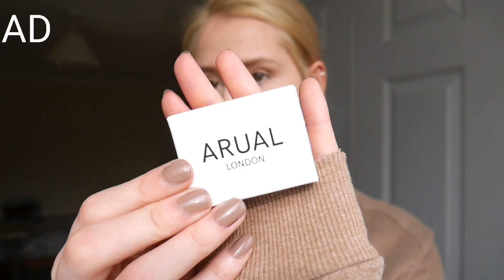Taking a Mental Health Day | Self Care Day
Hello Lovelies,

Thank you so much for clicking onto my video. The links below are to some of the products I used in this video.
All of the products except the Aurora London Necklace are NOT sponsored, I just love the products.
I'm also linking some of the best mental health services below, and if you need to talk I am always on instagram for a chat with no judgement, just a friendly ear.

Purple Shampoo
Hair Mask (also in Poundland)
Hair Oil (Also in B&M)

My Mani

Beauty Pro Face Mask

If you are ever feeling suicidal please, please, phone one of the above organisations or phone 999 and you will have an ambulance or police officer at your address that can get you support quickly.

You are stronger than you think, I believe that.

fin xo